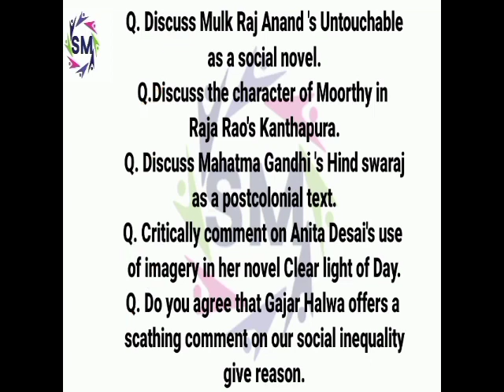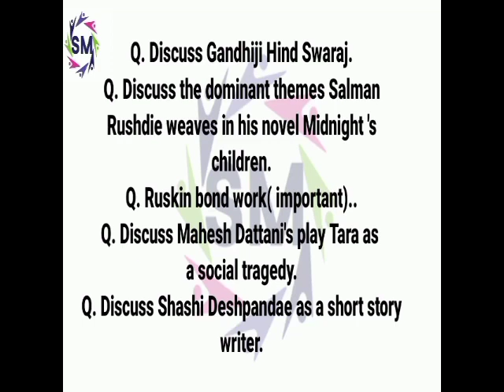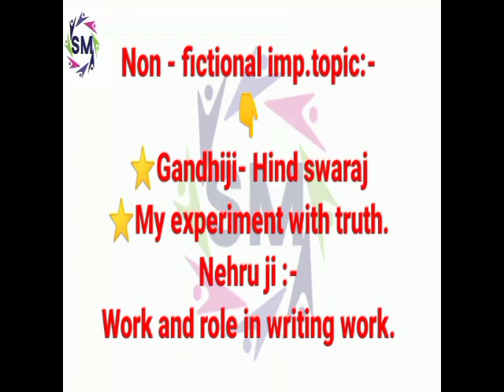most important expected questions of meg-7